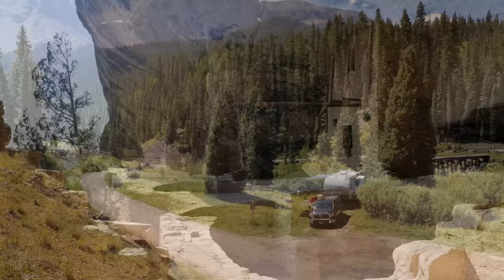Ep. 191: Best Grand Adventure Drone Footage (So Far) | RV travel camping RVlife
Our viewers are often telling us that they love our drone videography. In this week's new video episode we're going back through our archives and sharing our favorite RV camping and travel drone footage from nearly three and a half years of Grand Adventure.  You won't want to miss this!

Filmed: October 2017 to February 2021

ABOUT US

My wife Patricia and I, and dog Zoe are avid boondockers, so we're usually camped in some of the most remote and beautiful spots that you could ever pull a travel trailer into. We've now transitioned from "long-timing" for six months a year, to living and traveling in our RV full-time.